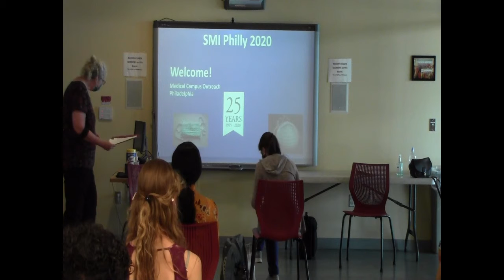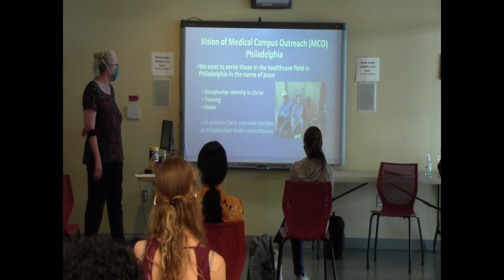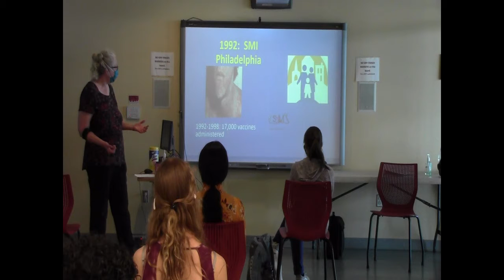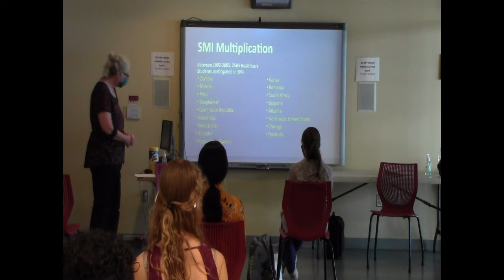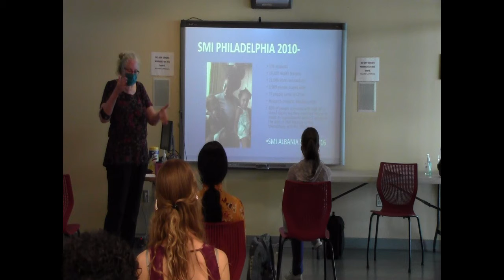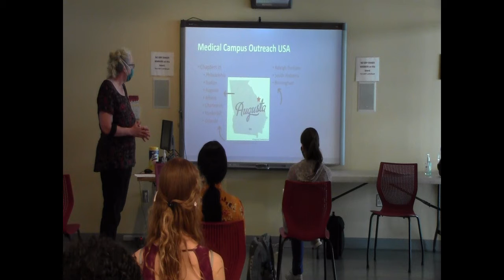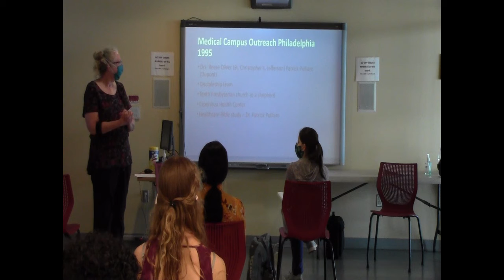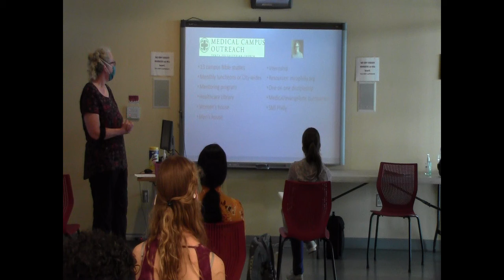SMI TRAINING 2020 - Welcome and History of MCO and SMI Philadelphia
Dr. Karen Fritz welcomes the new participants and provides some history on the relationship between Medical Campus Outreach (MCO) and the Summer Medical Institute (SMI) in Philadelphia. This talk was part of the student training for SMI Philadelphia 2020.

20200705